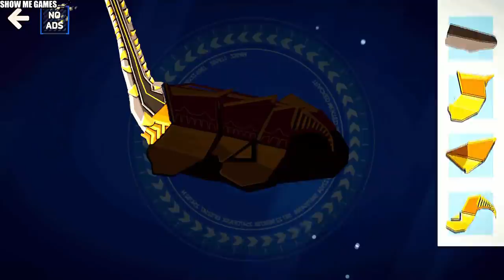Dino Robot Corps - 10 Dinosaurs - Full Game Play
00:03 - Knight Ankylo
04:03 - Snarl Unbound
06:22 - Tyranno Red
09:49 - T-Rex Brutal
11:42 - Triceratops
16:23 - Triceratops Slag
18:07 - Ptera Green
21:41 - Swoop Windrunner
23:26 - Apatosaurus
26:20 - Sludge Frenzy